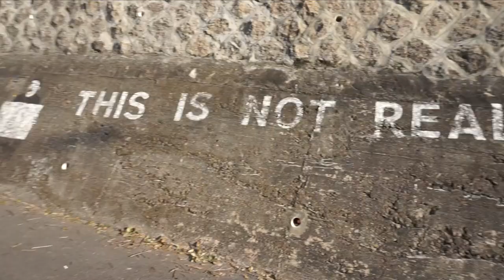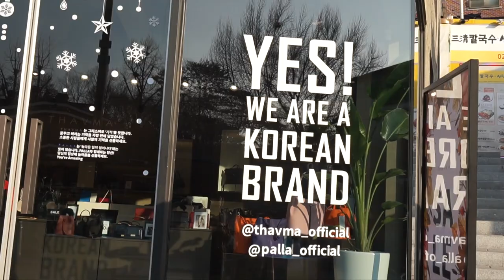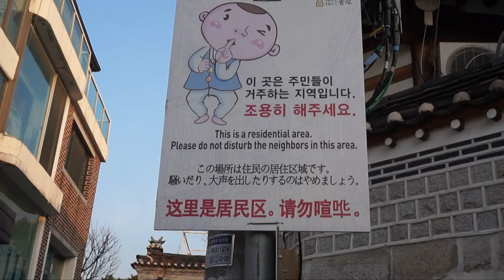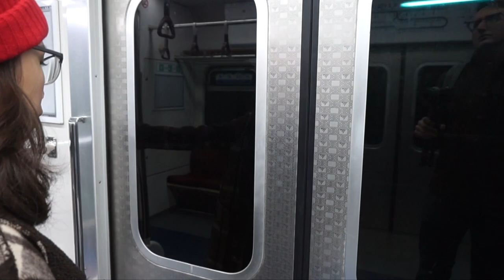Hanbok + Ancient Village + Photoshoot = Her FAVORITE Day!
We rented Huong a Hanbok, went to an ancient village with lots of old buildings there, and took lots of photos. This was probably her favorite day of our trip!

After photo time was over and the sun began setting, we continued wandering until we came upon an old friend of mine (what friend, you may ask? Well you’ll have to watch to find out).

*Song Info*

Hip Hop Rap Instrumental (Crying Over You) by Chris Marrow 4

If you like pretty pictures, then definitely come visit this old village in Seoul (not far away from the palace we went to a few days ago) and rent a Hanbok to look the part! Lots of fun! I love Seoul!